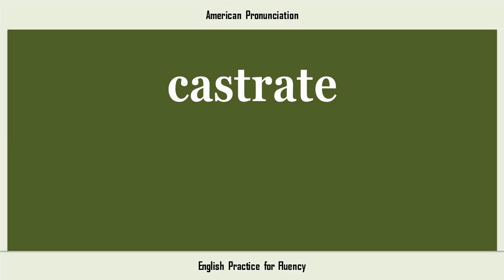castrate, How to Say or Pronounce CASTRATE in American, British, Australian English